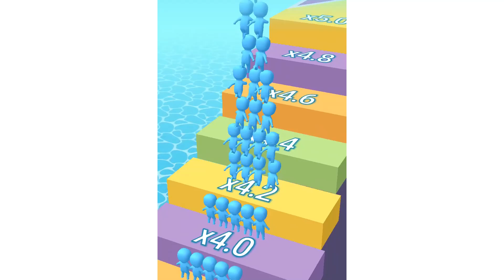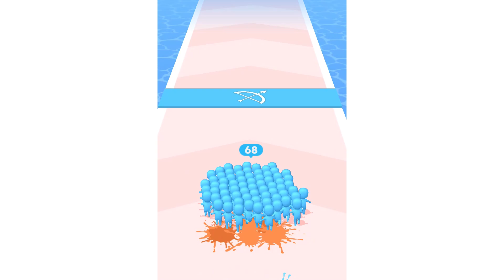COUNT MATER : Most Satisfying Full Level Up Gameplay ASMR Episode PL9760